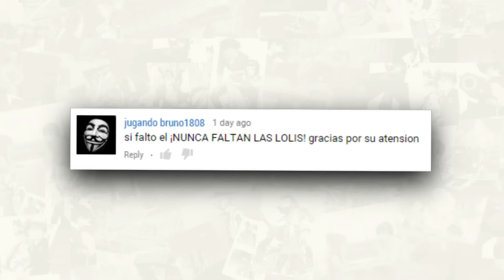Los 10 Mangas Recomendados #2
Como ya habia dicho en el pasado video de mangas, no leo muchos asi que es me toma mucho tiempo hacer este video. Estos son los 10 mangas recomendados #2

- Hoshi Mamoru Inu

- Hirunaka no Ryuusei

- Ousama Game

- Ajin

- Defense Devil

- Noragami

- Horimiya

Y tu ¿Tienes algun manga recomendable? Dínoslo en la caja de los comentarios.